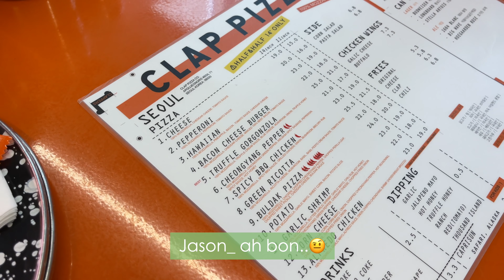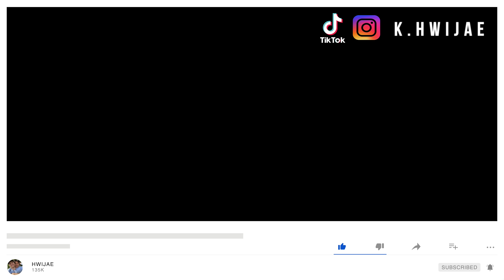[🇰🇷&🇫🇷] UN PETIT VLOG COUPLE À SEOUL